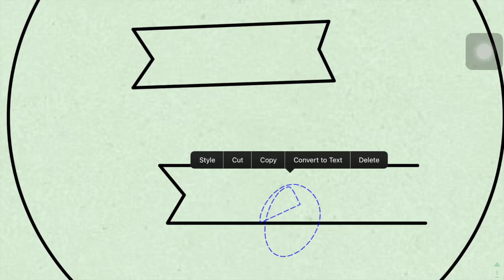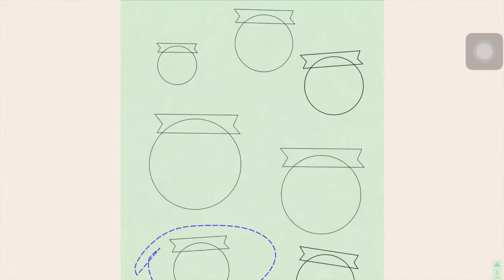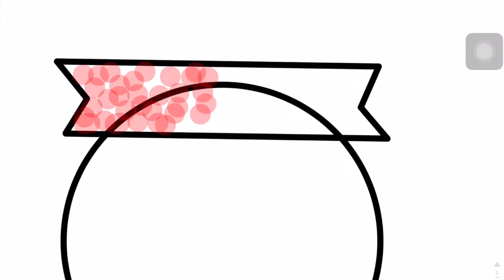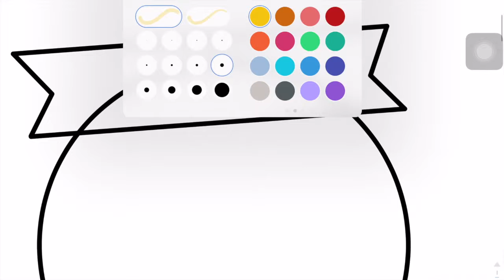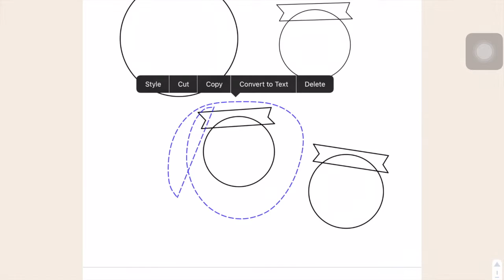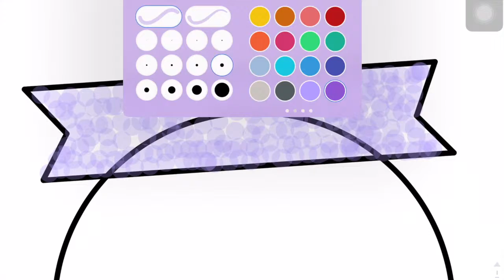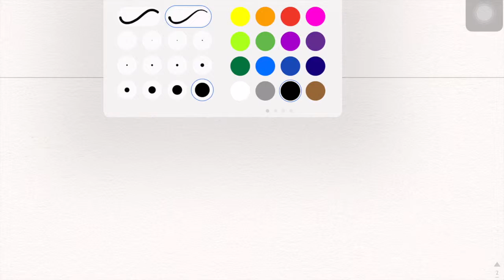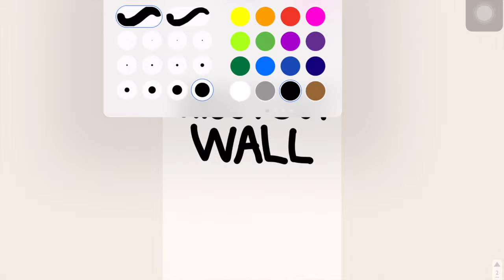Shoutout Wall Comeback Season | E1 | The Making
⬇️ OPEN ME ⬇️

In this video, we have our first epiosde of Shoutout Comeback Season!

Domain name still on the way!

Check out the link to a folder with all of our notes, documents, worksheets, presentations and etc.

This platform is for people who can’t access the website or social media! This will be updated as the website is updating.

⚪️Current Courses/Series⚪️   Days
Algebra                                 Every other week! Any day!
Journey With Me                  Every other week! Any day!
Shoutout Wall Comeback    Every Saturday

(I know the official is spelled wrong it's on purpose!)

I also have a podcast called Tastic Talks.

My videos are edited with Final Cut Pro X!
⚪️Price: 299.99⚪️

All the apps I use to make my videos are…
Final Cut Pro X: 299.99 (USD)
Notability: 9:99 (USD)
Canva: Free (In-app purchases)

If you're new here is a bit about my channel…

This channel is about learning new stuff and sharing new stuff. Here I will be conducting lessons daily to show some simple and easy tricks! The best thing is they are very quick and easy to learn. So get your backpack ready and hop on this journey with me and all the others. AND REMEMBER BE COOL AND GOOD AT SCHOOL!